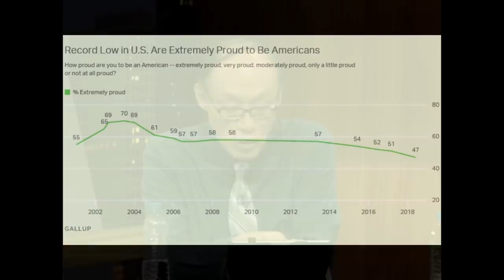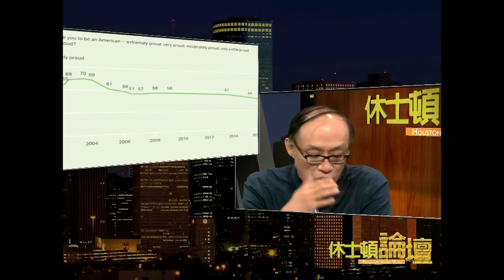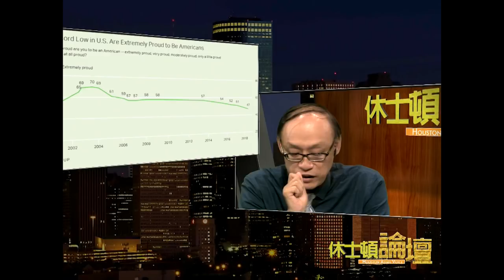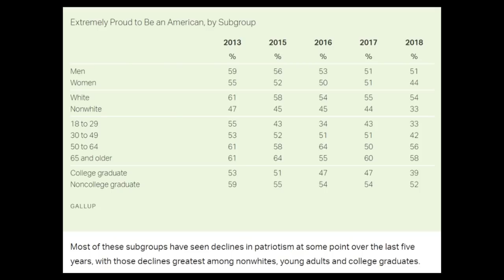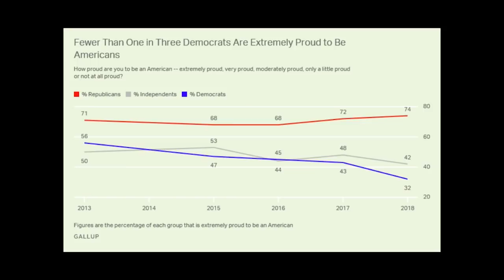美國人為什麼越來越不以身為美國人為傲?